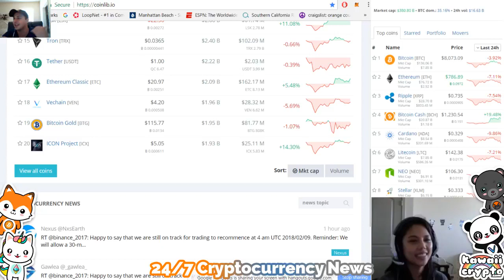What is Ethereum Classic, Bitcoin Gold, And Icon - Cryptocurrency